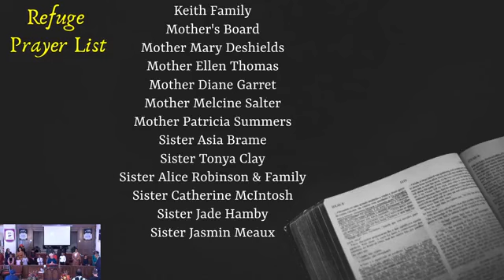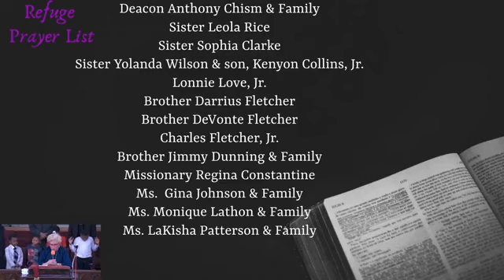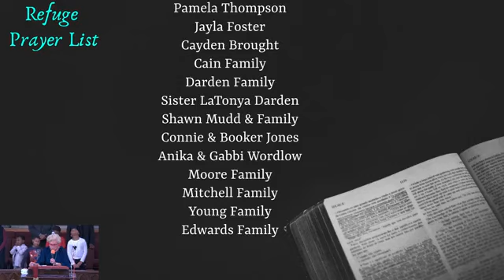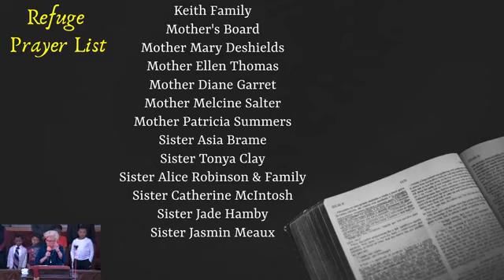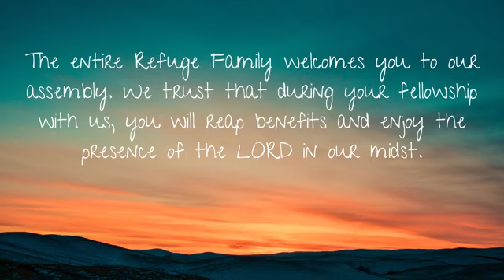February 05, 2023 - Apostle Raymond J. Keith / Refuge Kentucky COOLJC - Louisville, KY